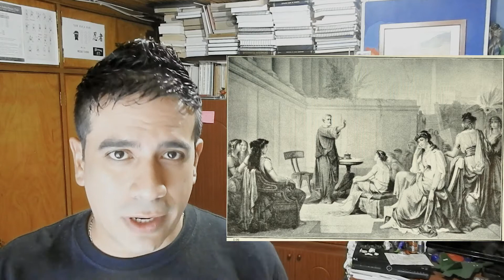Platón | ¿Filósofo enemigo del arte, elitista y traicionero?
Platón consideraba que el arte era inútil, mentiroso e irracional. Defendía que el poder debía pertenecerle sólo a los intelectuales y que los defectuosos e inferiores mentalmente, no deberían tener derecho a procrear. Aun así, nos brindó valiosas enseñanzas que aún persisten en la actualidad.